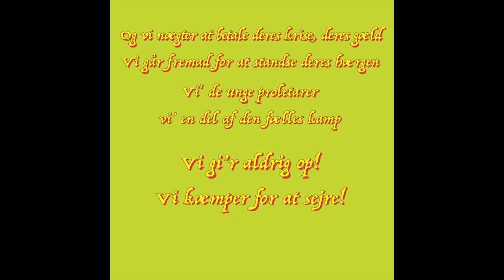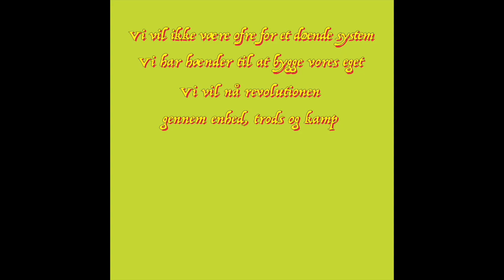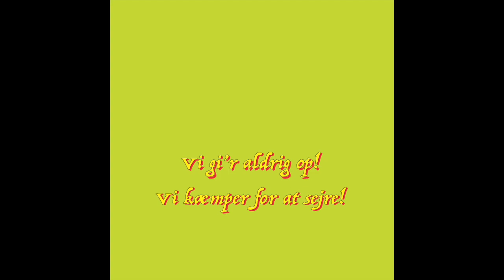Savage Rose - Vi kæmper for at sejre (We struggle to win) (1984), with Danish lyrics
The title track of the album with the same name, released in that fabulous year of 1984. Here a rip from the original cassette release on Nexø forlag, København N, catalog no. NEXØ MC6. Lyrics are in Danish, so hygge!